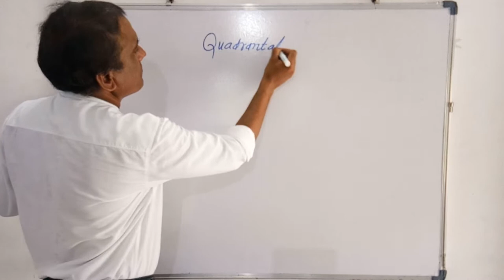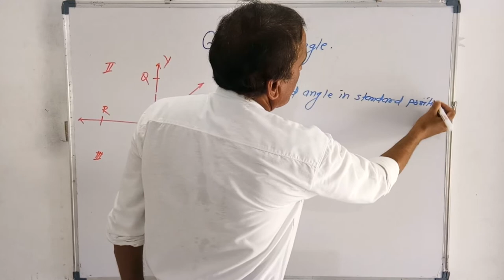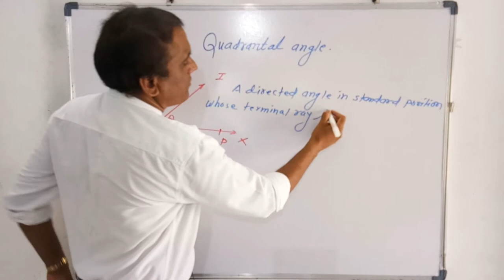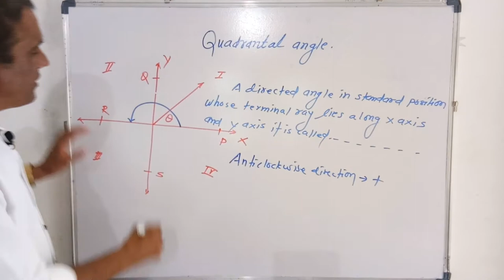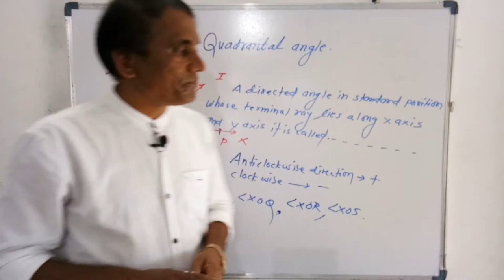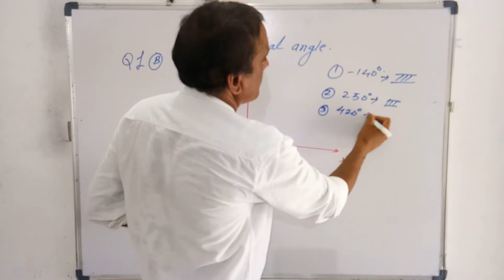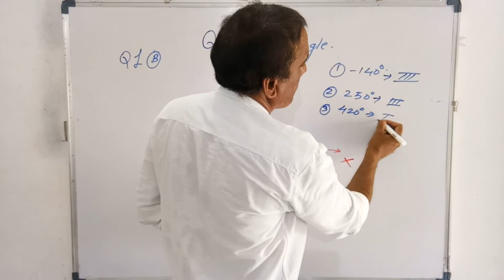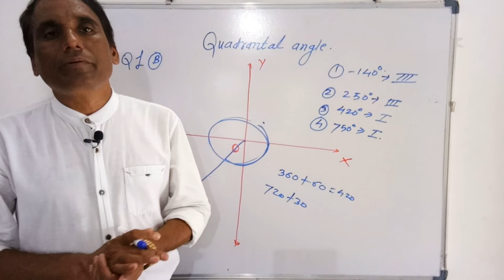11th Mathematics part 1(Maharashtra state board )Ex. 1.1Q.1(B)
Quadrantal angle